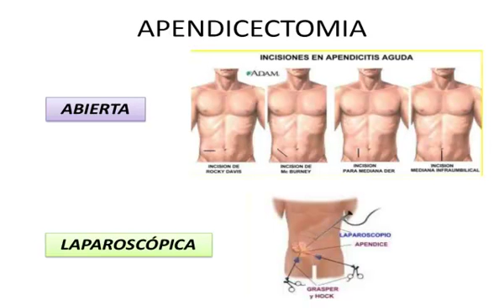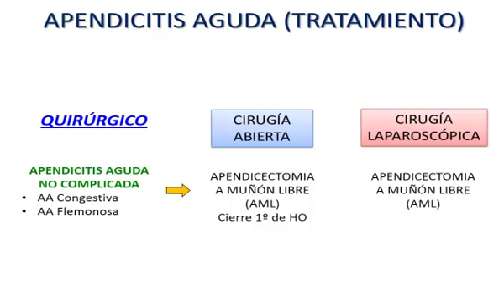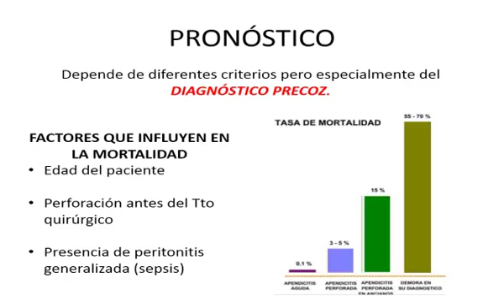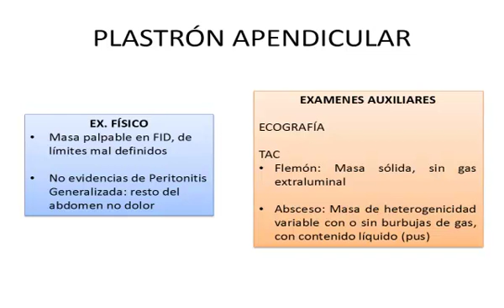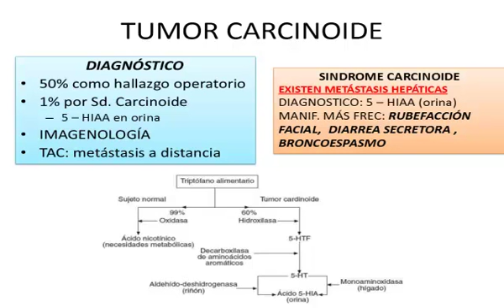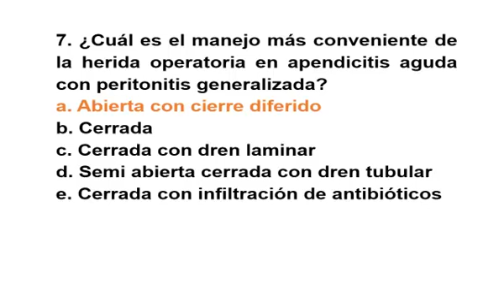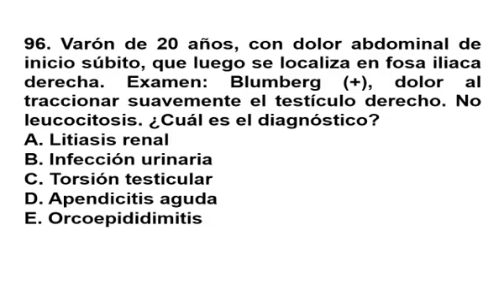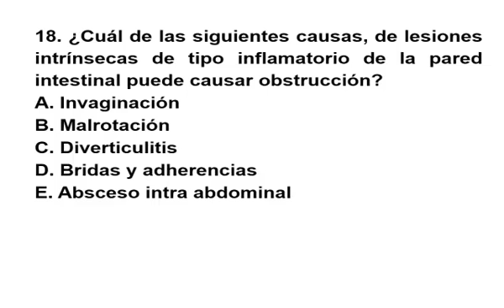CIRU RPF1MA Video 4 1